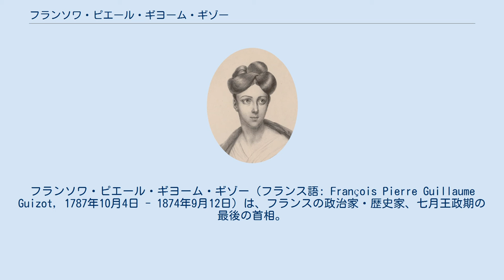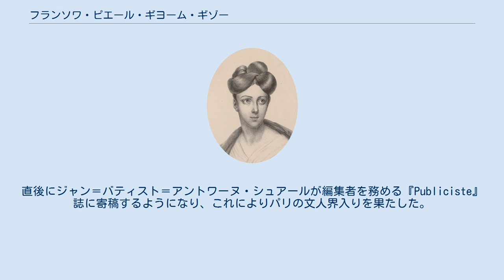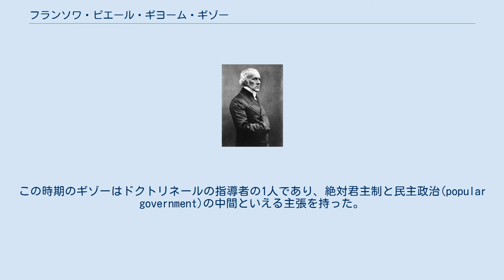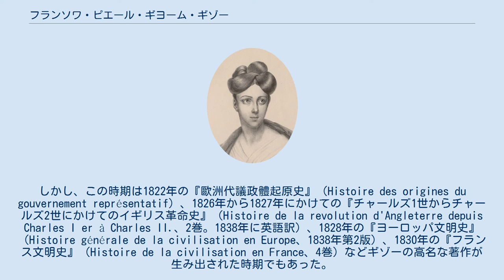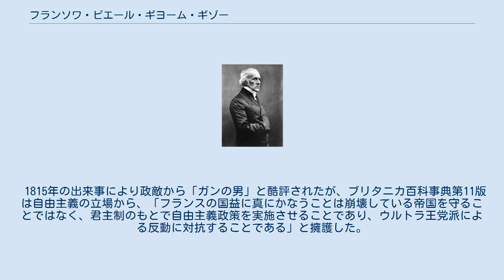フランソワ・ピエール・ギヨーム・ギゾー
ルイ・フィリップ_(フランス王)
フランソワ・ピエール・ギヨーム・ギゾー（フランス語: François Pierre Guillaume Guizot, 1787年10月4日 - 1874年9月12日）は、フランスの政治家・歴史家、七月王政期の最後の首相。
 1787年10月4日、フランス南部のニームで生まれた。
プロテスタントでブルジョワの家庭であり、父はフランスでも有力な弁護士であった。
1794年4月8日、ギゾーが6歳のときに父がフランス革命の恐怖政治に巻き込まれてギロチンで死刑に処せられた。
このため、ギゾーは母親とともにニームから追い出され、ジュネーヴに避難する。
 ギゾーの教育は母（敬虔なカルヴァン派ながら自由主義者だった）の影響を深く受けた。
たとえば、ギゾーの母はジャン＝ジャック・ルソーの『エミール』での教育論を採用して、ギゾーが大工にもなれるよう教育した。
後年の1848年革命でギゾーがイギリスに逃亡したとき、ギゾーの母も同伴してロンドンに向かい、そこで没した。
 1805年に帰国してパリで法律を学ぶようになり、同年にフィリップ・アルベルト・シュタップファー（1801年から1803年までの在フランスへルヴェティア共和国公使）の家族で家庭教師を務めた。
直後にジャン＝バティスト＝アントワーヌ・シュアールが編集者を務める『Publiciste』誌に寄稿するようになり、これによりパリの文人界入りを果たした。
1809年10月にはフランソワ＝ルネ・ド・シャトーブリアンの『殉教者』（Les Martyrs）のレビューを書いてシャトーブリアン本人から感謝された。
以降も第一帝政期が終わるまで文学に専念、1812年にはエドワード・ギボンの『ローマ帝国衰亡史』のフランス語翻訳を出版した。
この時期の著作によりフランス大学総長ルイ＝マルスラン・ド・フォンターヌの目に留まり、パリ大学の現代史教授に任命された。
これによりギゾーの名声が一層高まり、ピエール＝ポール・ロワイエ＝コラールや自由主義者の第3代ブロイ公爵ヴィクトル・ド・ブロイとも友人になった。
 1814年にナポレオン・ボナパルトが失脚すると、ロワイエ＝コラールの推薦により内務大臣フランソワ＝グザヴィエ＝マルク＝アントワーヌ・ド・モンテスキュー＝フェザンサック率いる内務省の秘書長官に任命された。
翌年にナポレオンがエルバ島からパリに戻り百日天下が始まると、ギゾーは3月25日に辞任して再び文学に専念した。
百日天下の後はガンに移り、そこでルイ18世に謁見して、復古王政を長続きさせるには自由主義政策を採用することが最善であると述べた。
フランスが再び侵攻されようとした時期にフランスを離れたことは後年になって、ギゾーの政敵により愛国心のない行動として非難され、「ガンの男」という不名誉なあだ名をつけられることとなった。
 第二次王政復古では第一次リシュリュー公爵内閣の司法大臣フランソワ・バルベ＝マルボワのもとで司法省秘書長官を務めたが、1816年にバルベ＝マルボワとともに辞任した。
1819年には内務省で官職に就任したが、1820年に内務大臣エリー・ドゥカズが辞任するとギゾーも辞任した。
この時期のギゾーはドクトリネールの指導者の1人であり、絶対君主制と民主政治(popular government)の中間といえる主張を持った。
すなわち、フランス革命を「無政府」として反対しながらブルジョワ層に選挙権を与えることで自由主義政策を実施しようとしたが、ブリタニカ百科事典第11版はこれを「民主主義の時勢、帝国の軍事伝統、宮廷の頑迷な行動や絶対主義に全て反対している」としてこき下ろし、「もう一度の革命（七月革命）で消え失せた」とした。
 1820年にベリー公シャルル・フェルディナンが殺害され、ドゥカズ内閣が崩壊すると、反動政治も最高潮に達した。
ギゾーは官職を追われた上、1822年には大学での講義も停止させられてしまった。
しかし、この時期は1822年の『歐洲代議政體起原史』（Histoire des origines du gouvernement représentatif）、1826年から1827年にかけての『チャールズ1世からチャールズ2世にかけてのイギリス革命史』（Histoire de la revolutio...